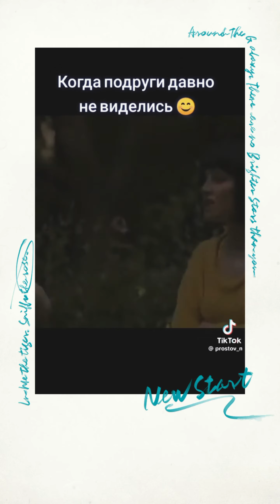Типичная встреча подруг Юмор